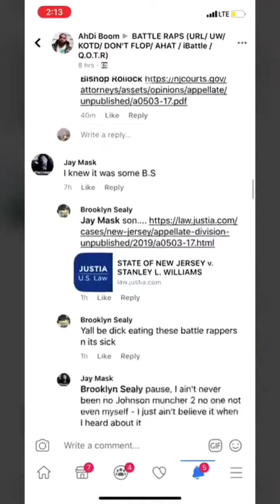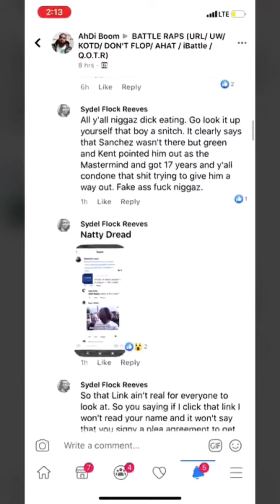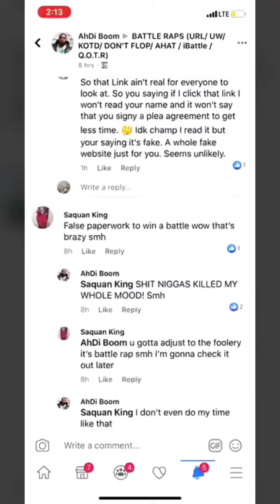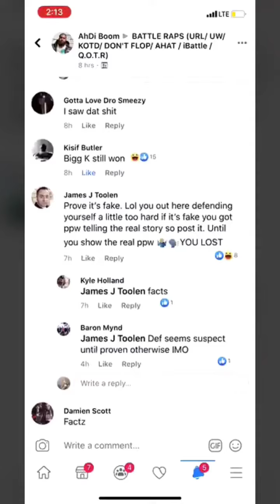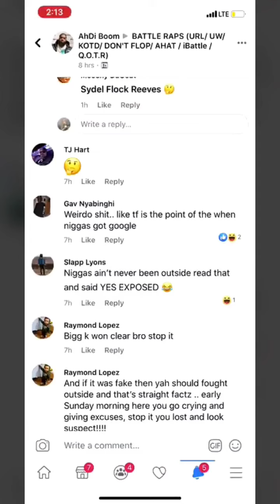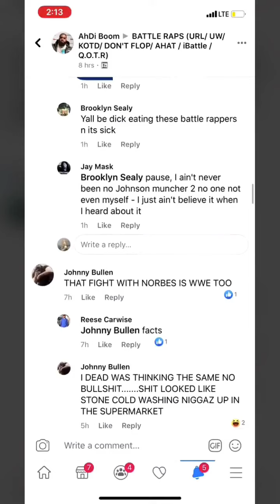Ahdi boom in Facebook groups trying to defend his street credibility